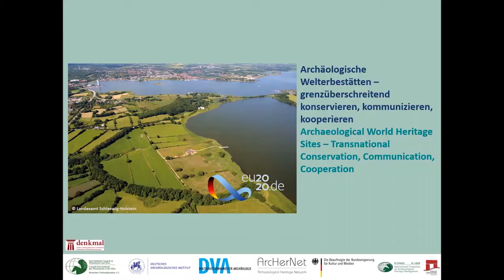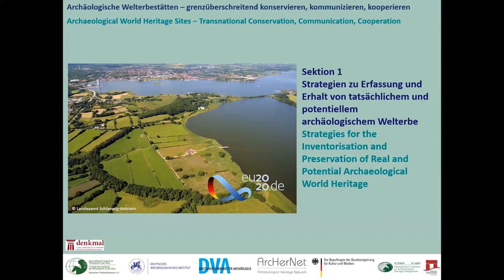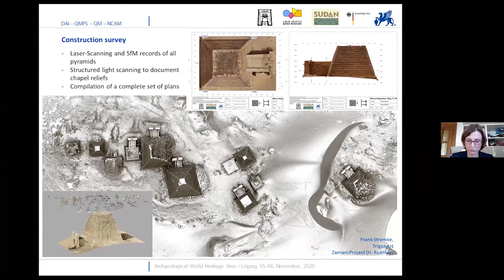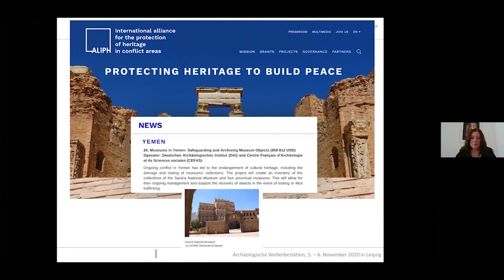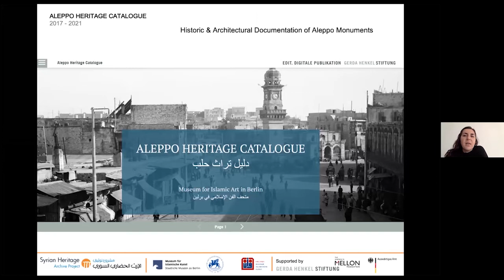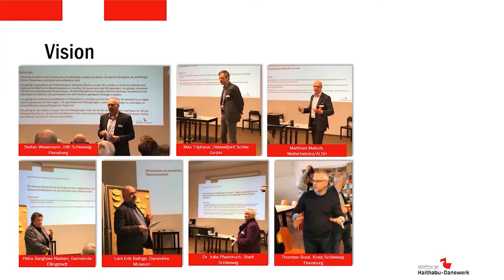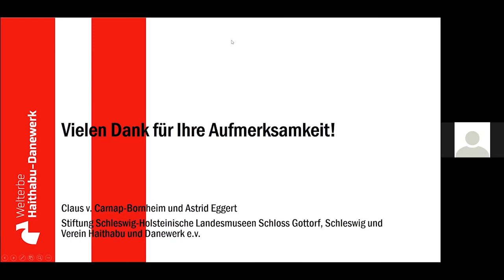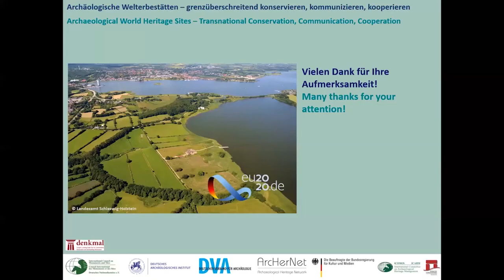Denkmal 2020 | Archäologische Welterbestätten - Sektion 1 (EN/DE)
Sektion 1 | Strategien zu Erfassung und Erhalt von tatsächlichem und potentiellem archäologischem Welterbe / Strategies for the Inventorisation and Preservation of Real and Potential Archaeological World Heritage

·  Welterbestätte Island of Meroe, Sudan – Strategien zu Erfassung und Erhalt World Heritage Site of Meroe, Sudan – Strategies for Recognition and Preservation    (Mahmoud Suliman Bashir, Resident Manager of the Island of Meroe World Heritage Site, Sudan. - Alexandra Riedel, Deutsches Archäologisches Institut)

·  Kulturerhalt im Jemen – Der Ancient Yemen Digital Atlas Maintaining Culture in Yemen – The Ancient Yemen Digital Atlas (Iris Gerlach, Deutsches Archäologisches Institut, Sanaa)

·  Die Dokumentation der Altstadt von Aleppo The Documentation of the Historic City of Aleppo (Dima Dayoub, Museum für Islamische Kunst,     Staatliche Museen zu Berlin- Preußischer Kulturbesitz)

·  Nach dem Spiel ist vor dem Spiel – Haithabu und Danewerk als UNESCO Welterbe The Game is Never Over – Hedeby and Danevirke as UNESCO World Heritage (Claus von Carnap-Bornheim, Archäologisches Landes-museum Schloss Gottorf, Schleswig-Holstein